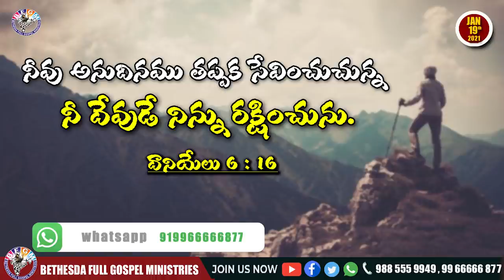Today's promise 19.01.2021 | BFGM LIVE